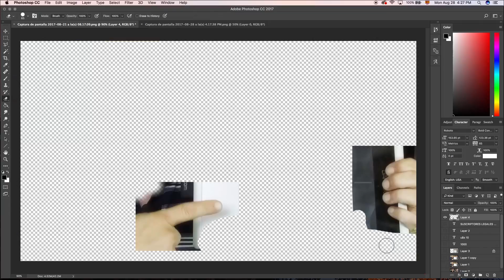1000 suscriptores legales con 10 dólares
EXPERIMENTO para Conseguir suscriptores legales usando adwords en modo display en YOUTUBE.